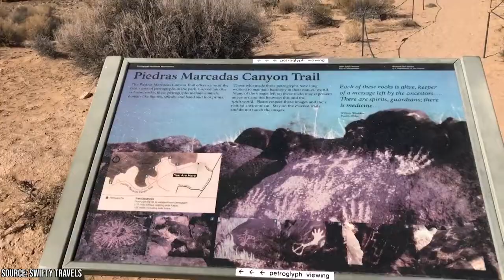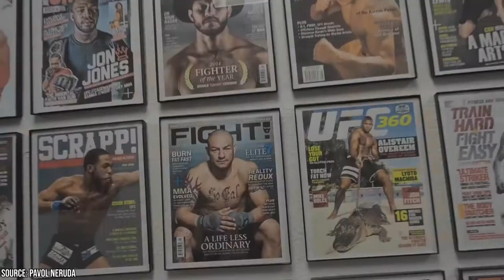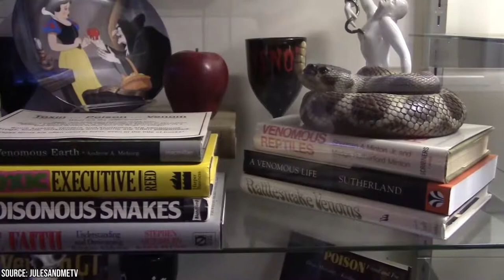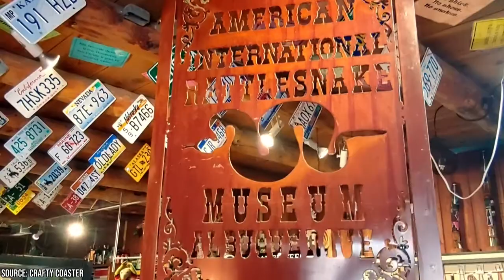Best Things to Do in Albuquerque, New Mexico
As the largest city in New Mexico, what are the best things to do in Albuquerque? Albuquerque is the most populous city in the U.S. state. This stunning metropolis is a diverse and cosmopolitan city.

00:00 - Intro
00:25 - Walk a trail of ancient petroglyphs
01:22 - Visit the gym that trains UFC Champions
01:51 - Visit the Indian Pueblo Cultural Centre and learn about Native American Culture
02:19 - Witness the motor racing legacy at the Unser Racing Museum
02:56 - Have a close encounter with dinosaurs at the New Mexico Museum of Natural History
03:22 - Take your time to see what’s around in Old Town
04:00 - Get to know the local reptiles at the Rattlesnake Museum
04:36 - Have fun learning at Explora! Science Center
04:56 - Get outdoors in the Elena Gallegos Open Space
05:24 - See 11,000 square miles at Sandia Peak Tramway
05:51 - Try the coffee that fuels New Mexico
06:16 - Experience real New Mexico snow at the Sandia Peak Ski Resort
06:57 - Walk amongst the wildlife of the Rio Grande Nature Centre
07:30 - Outro

With the combination of Albuquerque's unique diversity and high desert environment, comes an eclectic collection of cultural attractions and wonderful sightseeing opportunities. So, whether you are visiting the city for some family fun, in search of some historic learnings, or keen to find yourself in an outdoor adventure, Albuquerque has got you covered. For example, if you're a motorhead, make sure you don't forget to check out the Unser Racing Museum. It was named after a legacy racing family who were from the Albuquerque area, and is packed with motor racing history.

The museum showcases vehicles from across the last century, so not only can you learn a thing or two, but you can actually stand amongst history. If you want to step into the racing shoes yourself, you can give the racing simulator a go and get behind the wheel. Or, take a visit around Old Town. While it's home to the oldest building in the city, dating back to 1793, Old Town itself was founded many years before, all the way back in 1706. Old Town's narrow streets is a hub of New Mexican eateries that serve enchiladas and sopaipilla pastries. And if you're looking for some unique things to take home after your visit, the tiny artisan shops sell jewelry, rugs, and pottery.

With so much to see and do here, it's good to remember to book yourself a lot of time in order to experience everything on offer. You don't want to miss the Rattlesnake Museum, or the chance to look at the beautiful photos in the Albuquerque Photographers Gallery. With so much on offer, it's hard to know where to start. Well, no need to worry as we've got you covered. Stay with us as we go through the best things to do in Albuquerque, New Mexico.